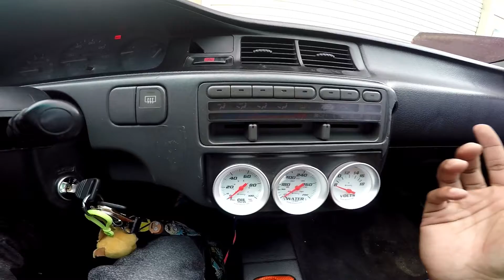1st VIDEO OF THE NEW YEAR!!!